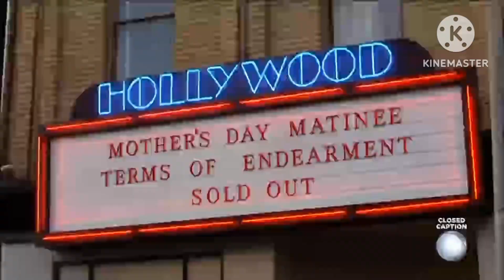A Ley Da Amor Sabrina Paula Lígia Suzana Tuane Sophia Célia Maun Paula 25 12 2019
Suzana (Giovanna Antonelli) Sabrina/Paula/Silva (Nanda Costa) Sophia/Luiza (Laryssa Dias) Glida (Bianca Bin) Olga (Tatá Werneck) Joaquina (Mayana Moura) Luna (Nathália Dill) Hugo (Gabriel Braga Nunes) Tuane (Chandelly Braz) Célia (Dira Paes) Maun (Carolina Dieckmann)